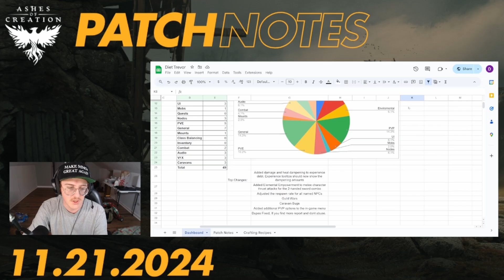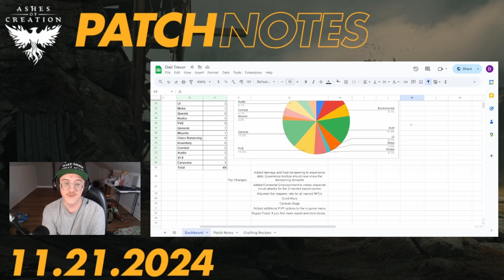Ashes of Creation Patch Notes: Week 4 to Week 5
Hey guys its been very exciting hearing about all the changes coming to Alpha 2. Here is a link to all the patch notes on my google sheets

If you are looking for a guild to play with on US Servers, The Drifters are recruiting!

I will be streaming most if not all of every weekend in phase 1 alpha 2 if you want to watch the shenanigans unfold feel free to come watch the stream:🔴 Check out DietTrevor Live Right now